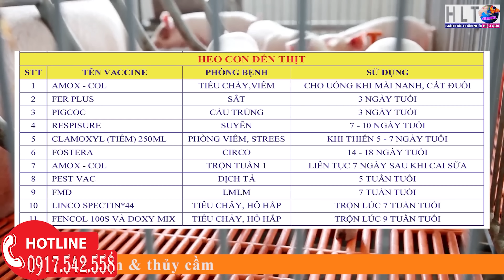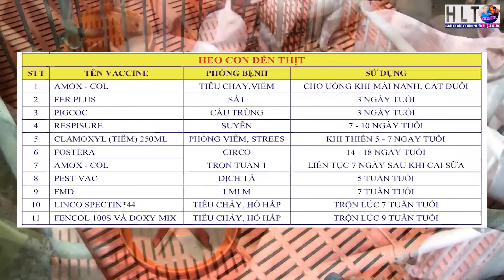TÂM SỰ CUỐI NĂM - TRONG KHÓ KHĂN LUÔN LUÔN CÓ CƠ HỘI & CƠ HỘI ĐANG CHỜ ĐỢI NGƯỜI NÀO KIÊN TRÌ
🆓 HLT Channel/Giải pháp chăn nuôi hiệu quả

👉 Ủng hộ HLT Channel: STK - 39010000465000 - BIDV Thái nguyên